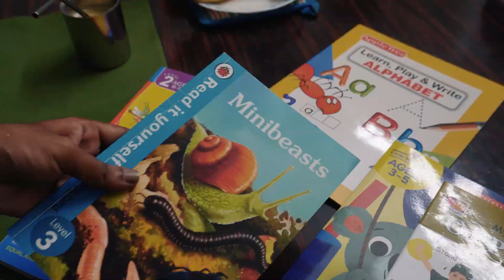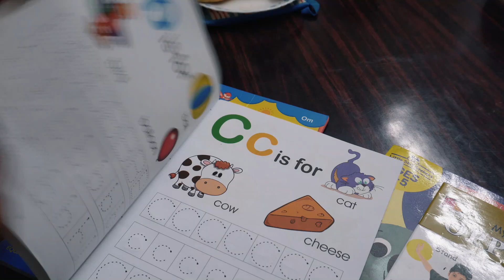How I manage 3 year old alone (TAMIL)| Toddlers activity| Healthy snack Ideas|Life of homemaker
Here I'm sharing my life with the toddler, few ideas I follow for her activity and healthy food ideas and motivating myself to manage everything alone.